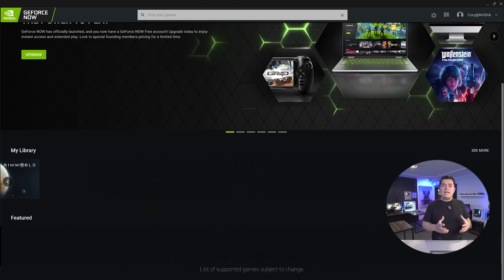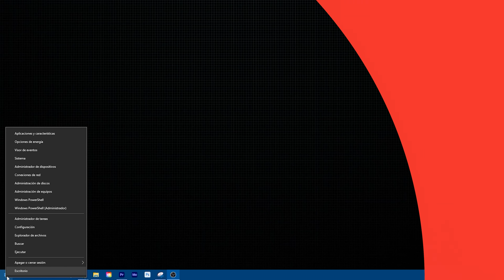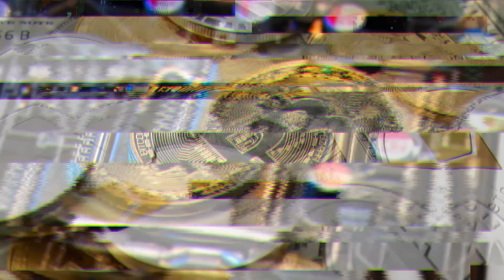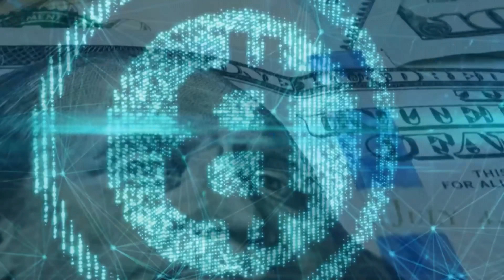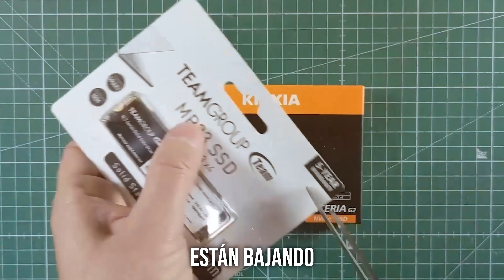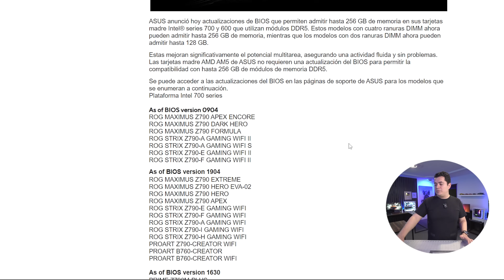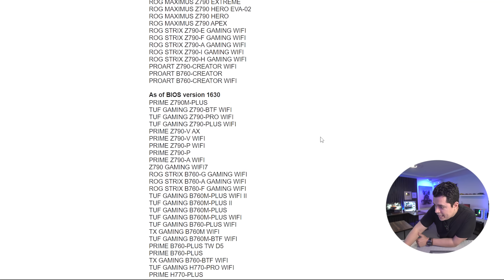Ya puedes RENTAR tu tarjeta de video RTX 4080 Super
Conviertete en experto en PCs y aprende a vivir de ello en nuestra Escuela